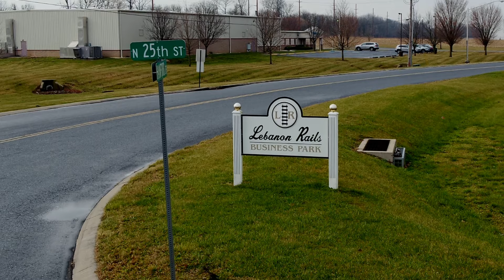Lebanon Rails Business Park